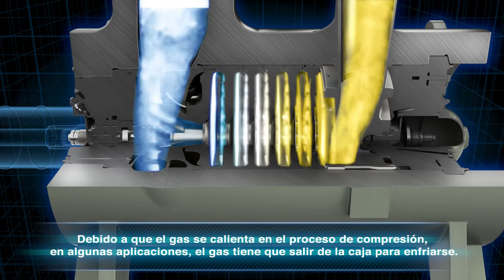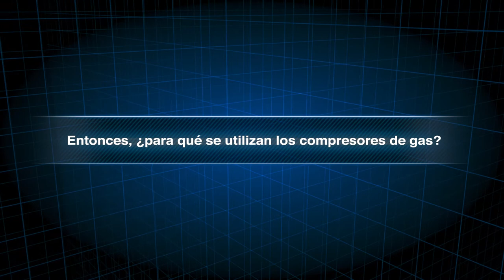Cómo Funciona un Compresor de Gas Centrífugo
Entonces, ¿Cómo funciona un compresor de gas y para que se utiliza exactamente? Vean este video para averiguarlo!

El compresor de gas puede ser usado para distintas aplicaciones de petróleo y gas como la extracción y procesamiento. El compresor de gas suelen ser usados para comprimir gas natural.

Solar Turbines Incorporated, headquartered in San Diego, California, is a wholly-owned subsidiary of Caterpillar Inc. Solar manufactures the world’s most widely used family of mid-sized industrial gas turbines, ranging from 1 to 23 megawatts. More than 16,000 Solar units are operating in more than 100 countries with more than 3 billion operating hours. Solar is a leading provider of energy solutions, featuring an extensive line of gas turbine-powered compressor sets, mechanical drive packages, and generator sets.